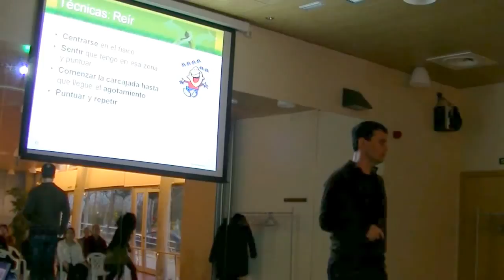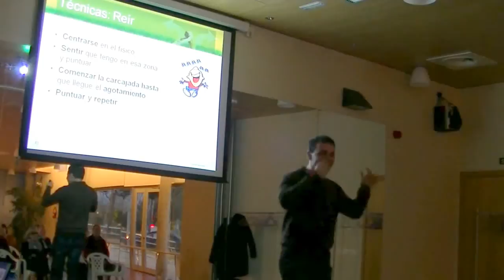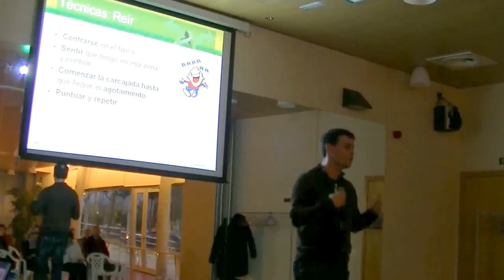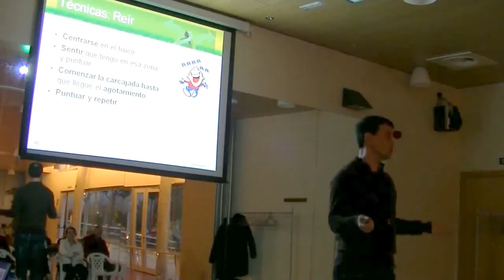Técnica de Liberación de la Emoción: Reír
Reír es un acto psicofísico que involucra gran cantidad de músculos y una respiración profunda. En el fondo es el mismo sistema de relajación que la técnica de tensar y soltar, pero con la ventaja de tener asociada una emoción positiva a la risa, lo que facilita el dejarse llevar.